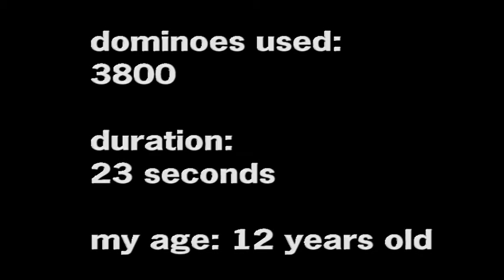IIIIIDominoIIIII contest entry with the theme 'holland'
here I have a domino contest entry for IIIIIDominoIIIII
I have the theme holland which is already used so maybe, I'll make another one.

When you see that bigbobbydog allready did this theme, and whith much more stones, you have to know that bigbobbydog and I have a different age.
I am just 12 jears old when he is (NOG INVULLEN) jears old!

I hope that is a good reason to have a better chanse to be in the top 3.